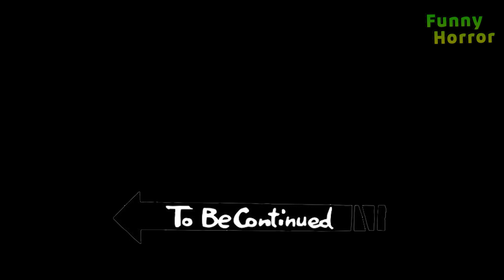Секрет Любви *Бабки Granny* и *Ice Scream* (ч.46)